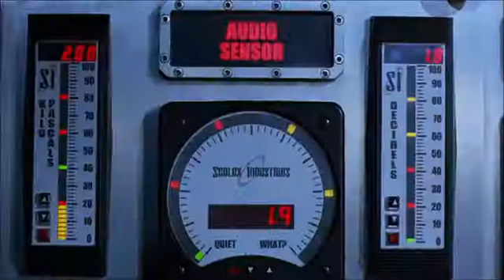Inspector Gadget (1999)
Disney

1999